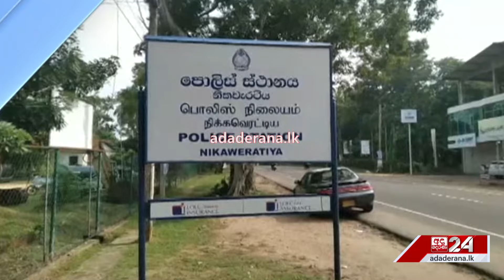තෙන්දු කොළ සමඟ හසුවුණු සුරාබදු නිලධාරීන්